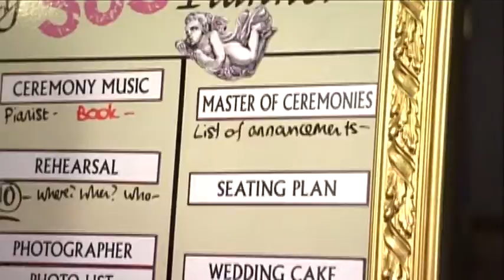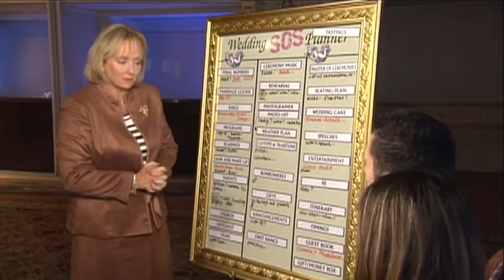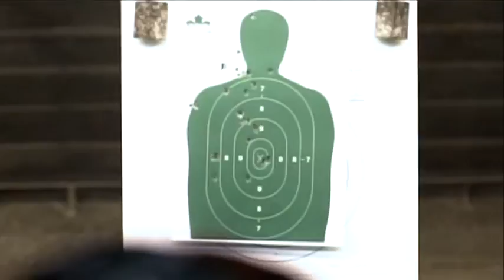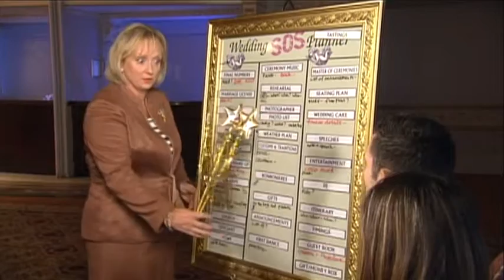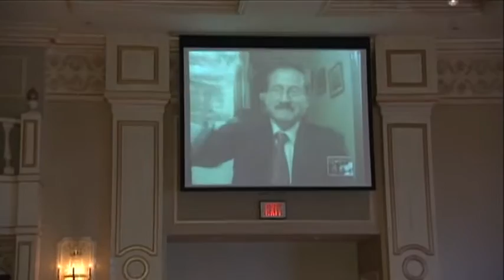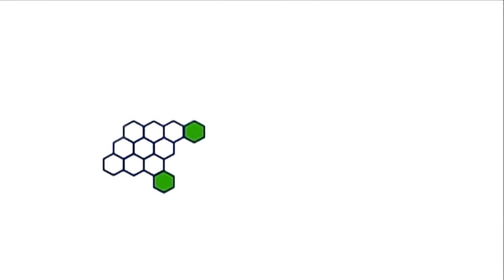WEDDING SOS. S5 E5064 - TITIANA & BART - 'WEDDING LOCO'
Wedding SOS - S5 E5064 - Titiana & Bart. Full Episode.
Presented by Jane  Dayus - Hinch.
Copyright 'Cineflix Productions'(Wedding SOS)Inc.